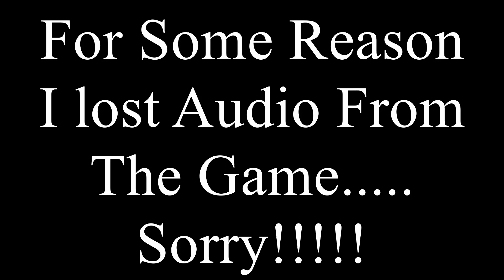Did I Kill The Caretaker? - Undertale Part 1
As requested here is my first entry into the world of undertale! Completely raw, I have never played the game or seen it played I have just seen the trailer! Sorry for the lack of audio it will be fixed later!